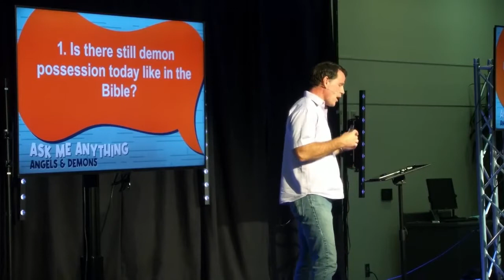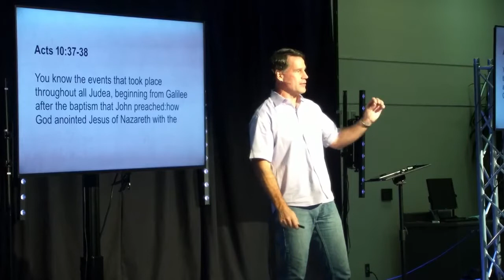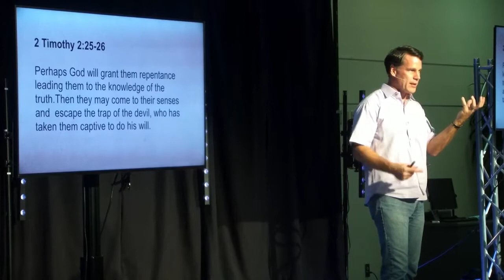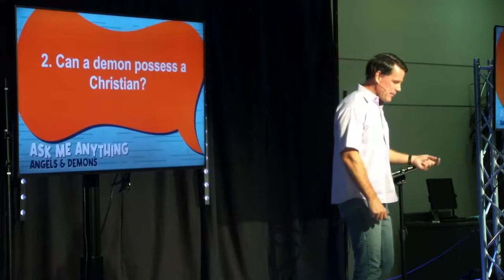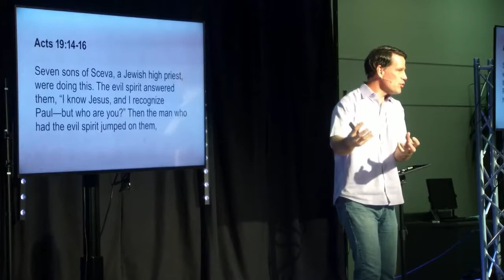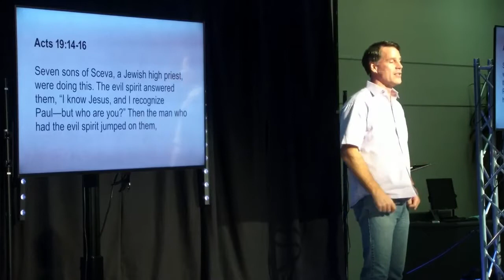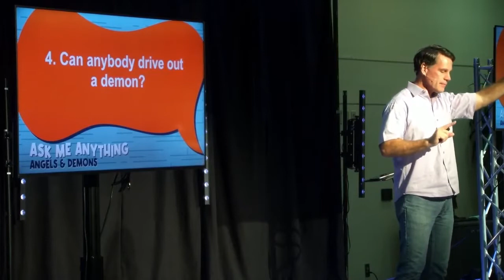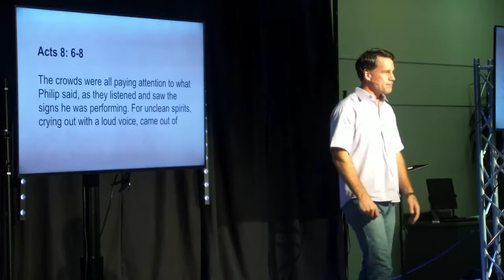You can’t walk away from this spiritual fight.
Matthew 10:1 Summoning his twelve disciples, he gave them authority over unclean spirits, to drive them out and to heal every disease and sickness.
1. Is there still demon possession today like in the Bible?

Acts 10:37-38 You know the events that took place throughout all Judea, beginning from Galilee after the baptism that John preached: how God anointed Jesus of Nazareth with the Holy Spirit and with power, and how he went about doing good and healing all who were under the tyranny of the devil, because God was with him.

2 Timothy 2:25-6 Perhaps God will grant them repentance leading them to the knowledge of the truth. Then they may come to their senses and escape the trap of the devil, who has taken them captive to do his will.

2. Can a demon possess a Christian?

1 Chronicles 21:1 Satan rose up against Israel and incited David to count the people of Israel.

1 Corinthians 5:4-5 When you are assembled in the name of our Lord Jesus, and I am with you in spirit, with the power of our Lord Jesus, hand that one over to Satan for the destruction of the flesh, so that his spirit may be saved in the day of the Lord.

3. If I (a fit young man) fought a normal angel, would I win?

Acts 19:14-16 Seven sons of Sceva, a Jewish high priest, were doing this. The evil spirit answered them, “I know Jesus, and I recognize Paul—but who are you?” Then the man who had the evil spirit jumped on them, overpowered them all, and prevailed against them, so that they ran out of that house naked and wounded.

4. Can anybody drive out a demon?

Acts 8:6-8 The crowds were all paying attention to what Philip said, as they listened and saw the signs he was performing. For unclean spirits, crying out with a loud voice, came out of many who were possessed, and many who were paralyzed and lame were healed. So there was great joy in that city.